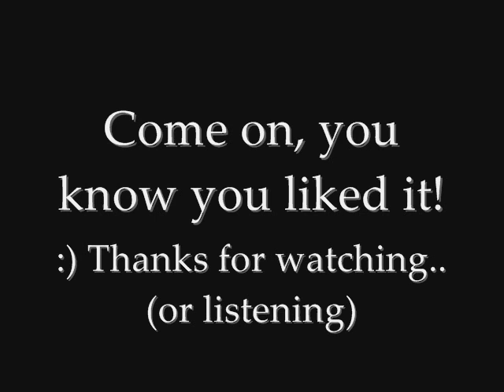Neira - Everything Insane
Another song by the band Neira.

Everything Insane
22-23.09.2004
Written by : Gunes Unuvar

Verse-1
I slit my throat, Meditation
I eat my cells, Replace in me

I'm crawling down upon your thoughts
They look so pink, they look so close

This is not what I used to be
I'm no good I'm nothing real

Dreams I have, dreams I lost
Don't tolerate, you free me first

Chorus
Nice face
Nice place
Nice soul

I cried
I died
I flied
I need to stay

Verse-2
She is my pill, she is my pain,
She is the field, she is the rain,
She is the hill, she is the plain,
She is everything insane

Verse-3
Stupid words come out me
Everyone's dumb, everything's new
I throw it out, can't keep nomore
Pain, pain, pain, pain,
Pain all I can feel!
Feel!